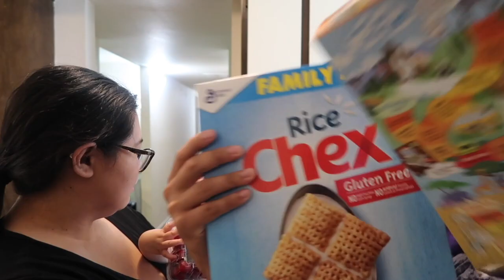We Got Her A Pool | 05/24 - 05/26/19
We go to Syracuse for a day, go bowling, and we bought Jaenalyn her very own swimming pool! Enjoy!

NEW VLOGS EVERY MONDAY AND FRIDAY!

SPECIAL THANKS TO OUR EDITOR, KATE FERRER!!!